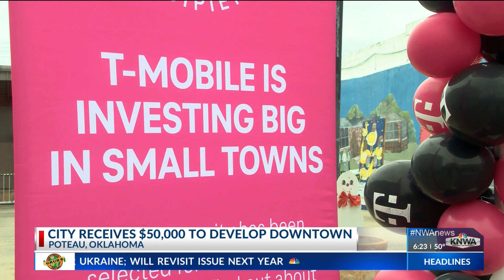Poteau receives grant to develop downtown area